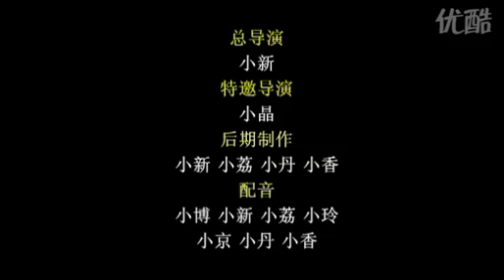Uyghur Turkistan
sheriqi Turkistan arkinliki